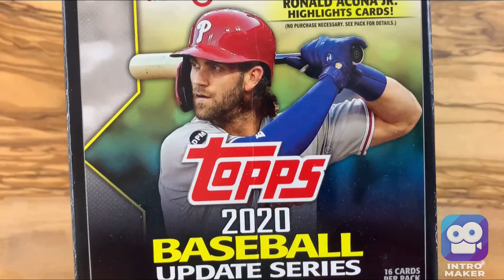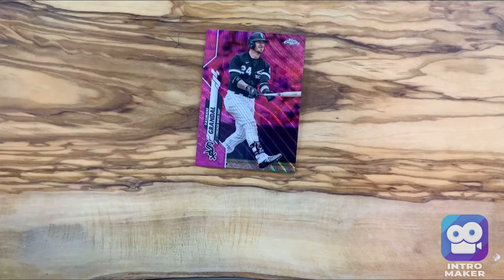Minute Rip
Don’t forget to comment on our 2021 Opening Day Video to be entered into our giveaway on 4/1/2021